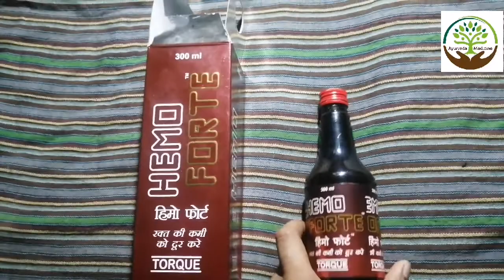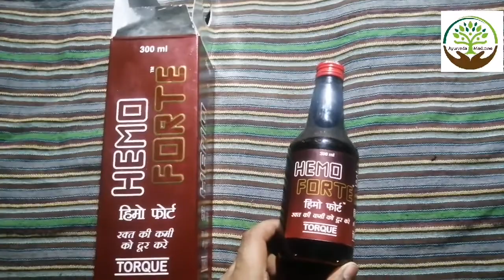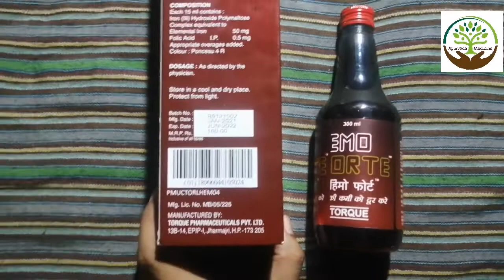Hemo Forte Syrup | Hemo Forte Syrup Uses In Hindi | Hemo Forte Syrup Ke Fayde | खून बढ़ाने की दवा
HEMO FORTE SYRUP REVIEW IN HINDI, IRON SYRUP USES IN HINDI

Hemo Forte Syrup Uses Or Side Effects in Hindi

रात में एक चम्मच आंवला चूर्ण खाने के फायदे | Amla churan ke fayde | Amla churna benifits | Dr Vikash

2. बेर खाने के फायदे जानकर दंग रह जायेंगे आप│Benefits of Ber | Indian Jujube In Hindi

3. यह 7 दाने खालो 7 दिन में पेट और कमर की चर्बी बर्फ की तरह पिघल जाएगी Belly Fat Lose in 7 Days

1.Hemo Forte Syrup Uses Or Side Effects in Hindi

2.HEMO FORTE SYRUP Uses Composition Side Effect Precaution How To Uses & Review

3.HEMO FORTE SYRUP REVIEW IN HINDI, IRON SYRUP USES IN HINDI

4.Hemo- forte syrup || uses,dose, benefits,side effects पूरी जानकारी हिंदी में ||

5.Hemo Forte Syrup | Hemo Forte Syrup Uses In Hindi | Hemo Forte Syrup Ke Fayde | खून बढ़ाने की दवा |